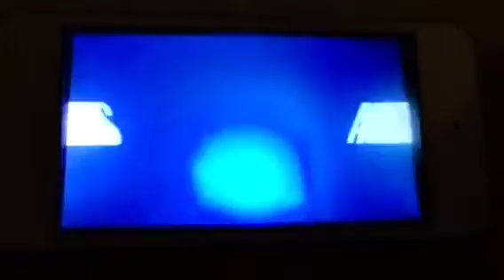Kite Mary poppins